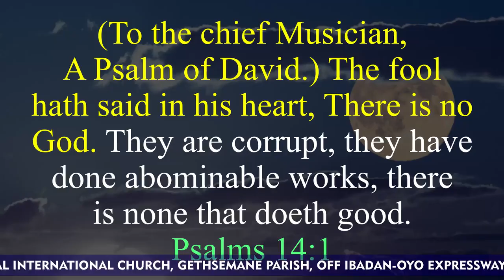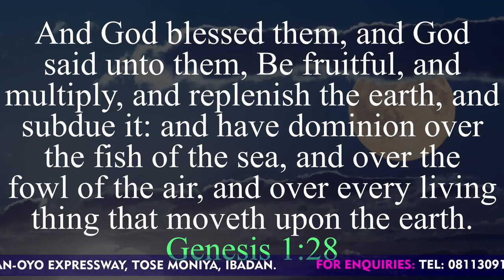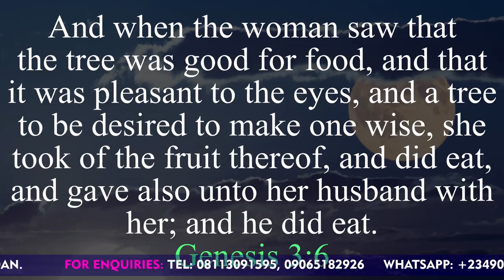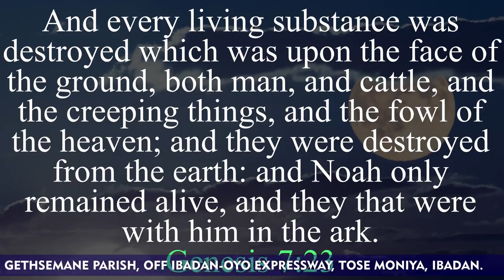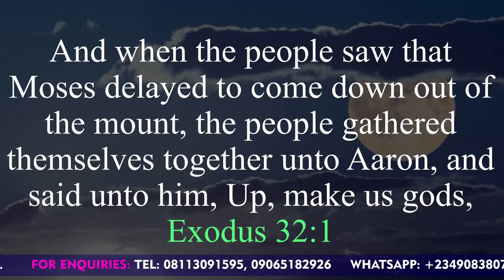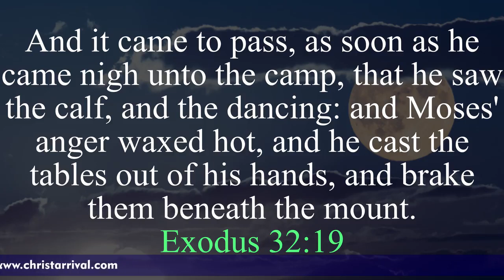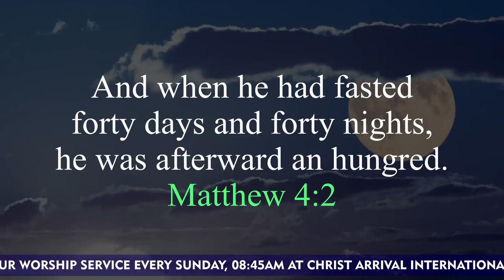Two men and one God - Pastor Peter 'Laide Olaniyan